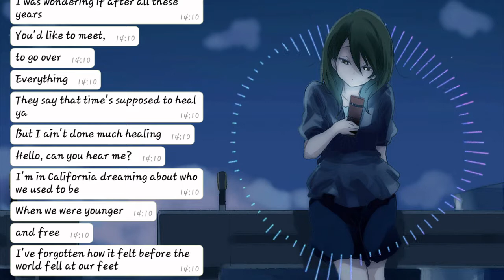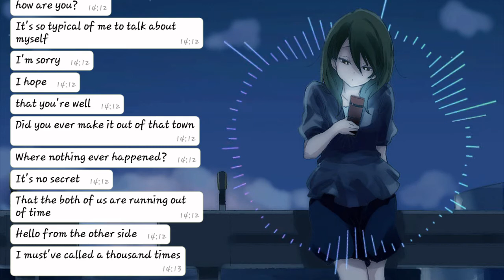Nightcore~Hello [Lyrics]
Eigentlich wollte ich das Orginal nehmen und keine Coverversion aber mir war das mit der GEMA zu unsicher...
Aber vielleicht lad ich noch das Rockcover als Nightcore hoch ^~^
Vielen Dank noch an FalkeEnnergyz für seine hilfe ♥

Song: Hello
Artist: Adele
Cover: Nicole Cross

I only reworked and used them for and by me.